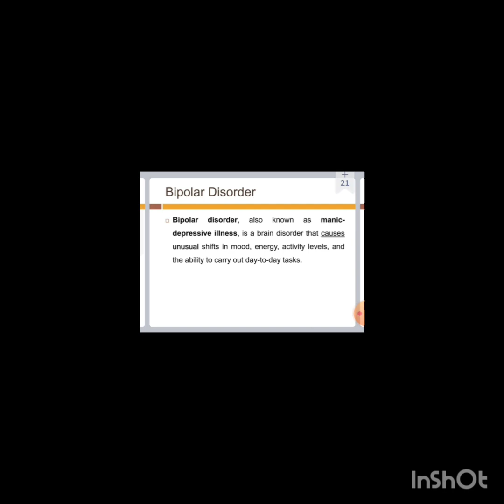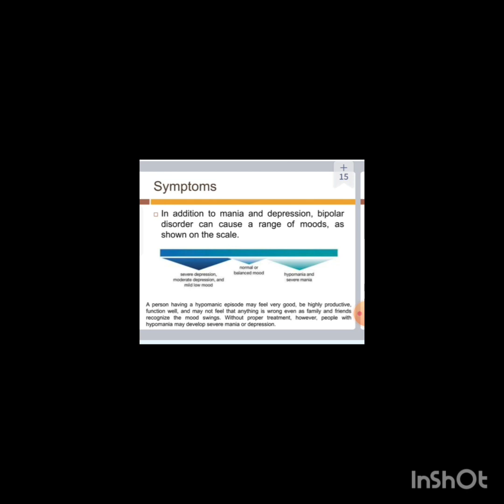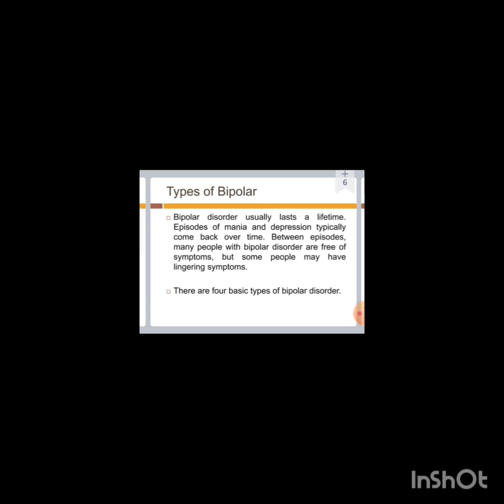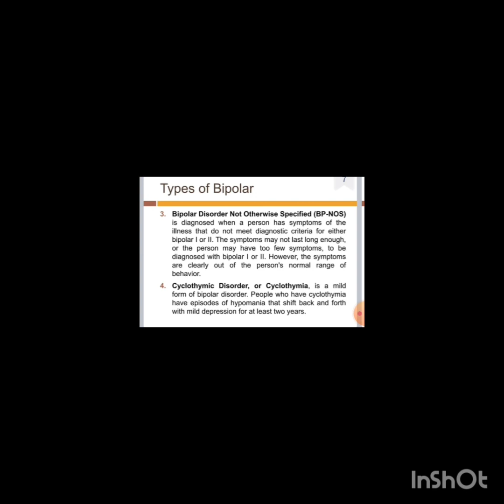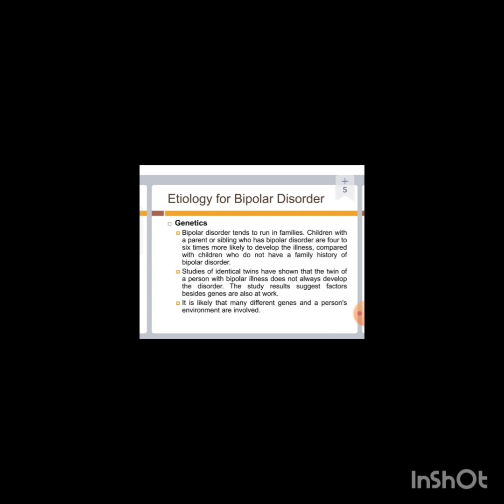topic-bipolar disorder by Divya soni